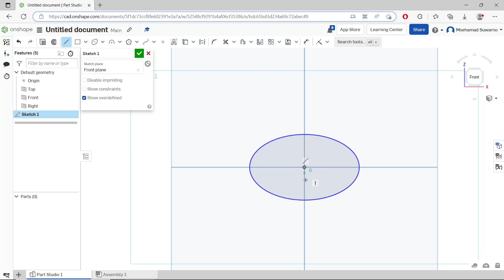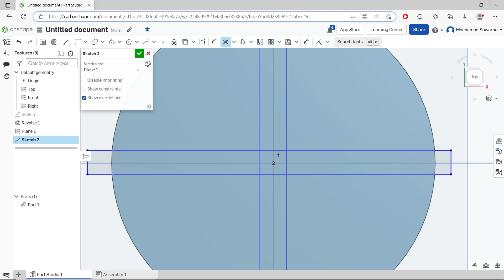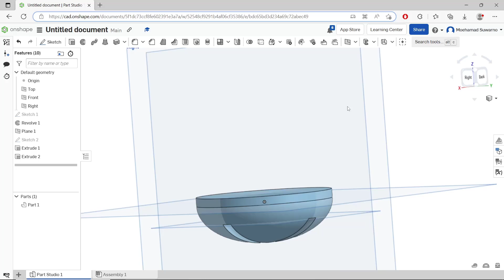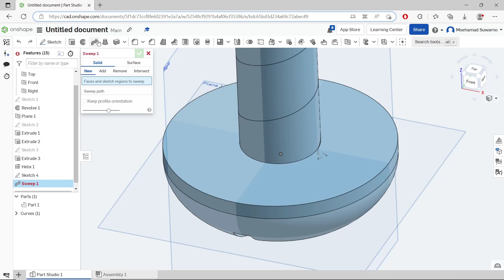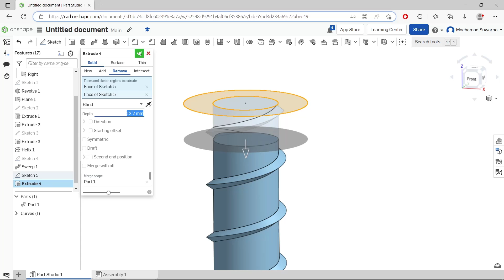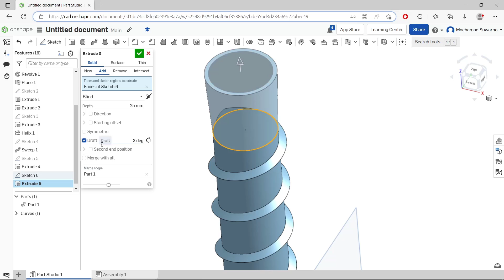Onshape How To Make A Screw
Learn onshape basic tutorial for beginner how to make simple screw fast and easy